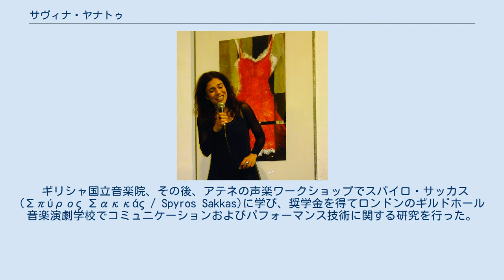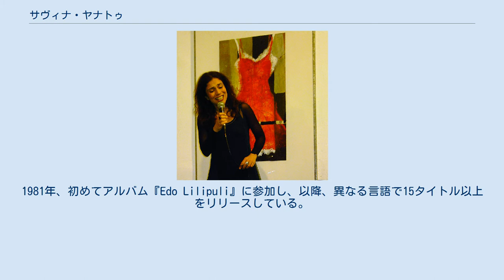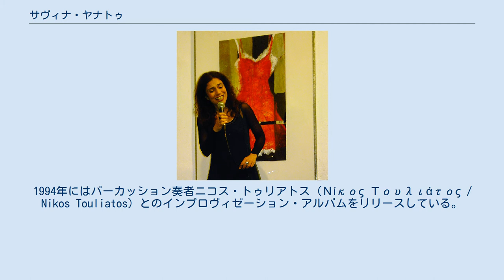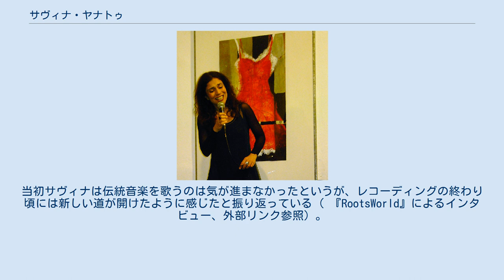サヴィナ・ヤナトゥ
サヴィナ・ヤナトゥ（Σαβίνα Γιαννάτου / Savína Giannátou、Savina Yannatou、1959年3月16日 - ）は、ギリシャ、アテネ生まれの著名な女性歌手。
サヴィーナ・ヤナトゥー等とも。
クラシック、ジャズのレコードも数多くレコーディングしたが、セファルディックの他、地中海ルネサンスおよびバロック歌曲の歌唱でも特によく知られる。
 ギリシャ国立音楽院、その後、アテネの声楽ワークショップでスパイロ・サッカス (Σπύρος Σακκάς / Spyros Sakkas)に学び、奨学金を得てロンドンのギルドホール音楽演劇学校でコミュニケーションおよびパフォーマンス技術に関する研究を行った。
在学中の1979年よりギリシャ国立ラジオ3でマノス・ハジキタス (Μάνος Χατζιδάκις / Manos Hadjidakis)がホストを務める番組『Edo Lilipuli』にレギュラー出演しプロ歌手として活動を始めた。
1981年、初めてアルバム『Edo Lilipuli』に参加し、以降、異なる言語で15タイトル以上をリリースしている。
 その後、エンテフノ・ソング (ギリシャ語： Έντεχνο / Entechno ソング、アートソング)の演奏者としてレナ・プラトノス (Λένα Πλάτωνος / Lena Platonos)、ミハリス・グレゴリュー (Μιχάλης Γρηγορίου / Michalis Grigoriou)、ディミトリス・マラゴプロス (Δημήτρης Μαραγκόπουλος / Dimitris Maragkopoulos)、ヴァンゲリス・カツゥリス (Βαγγέλης Κατσούλης / Vangelis Katsoulis)、ニコス・ママンガキス (Νίκος Μαμαγκάκης / Nikos Mamangakis)、ニコス・キプルゴス (Νίκος Κυπουργός / Nikos Kipourgos)といった著名な作曲家とコラボレーションを行なった。
更には現代オペラ、現代音楽にも取り組み、その後、中世、ルネサンスとバロック音楽に焦点を当てた。
 1985年のアルバム『Νανουρίσματα』(Nanourismata)で、初めてギリシャのトラッド（伝統音楽）を取り上げる。
 1990年代初めにはフリー・インプロヴィゼーションの実験を始め、ドイツのベーシスト、ペーター・コヴァルトとギリシャのクラリネット/サックス奏者フロロス・フロリディス (Φλώρος Φλωρίδης / Floros Floridis)とのトリオで演奏するに至る。
1994年にはパーカッション奏者ニコス・トゥリアトス (Νίκος Τουλιάτος / Nikos Touliatos) とのインプロヴィゼーション・アルバムをリリースしている。
 その一方、テッサロニキ（サロニカ）で歌われていたセファルディムの伝承曲を研究していたテッサロニキ大学のクセノフォン・ココリス (Xenophon Kokolis)教授の委嘱により、セファルディック音楽の復元プロジェクトに取り組み、『Ανοιξη στη Σαλονίκη』 (Anixi Sti Salonici、1995年)をリリース。
このときのレコーディング・メンバーによりプリマヴェーラ・エン・サルニコ (Primavera En Salonico)が結成される。
 2003年にはプリマヴェーラ・エン・サルニコとのライブ・アルバム『Terra Nostra』 (2001年、Lyra)を ECM からリリースし、アメリカ合衆国ツアーを行った。
 ビデオアート、舞踏劇、舞台（エウリピデス『メデイア』 1997年、同『バッコスの信女』 2005年、『Dibuk』 2006年、以上国立ギリシャ劇場。ソロモス『Η Γυναίκα της Ζάκυνθος』 (The Woman of Zante、2006年)音楽の作曲のほか、自身のための音楽や歌の作曲（『Dreams Of The Mermaid』 1986年、『Rosa Das Rosas』 2000年、いずれも Lyra/Musurgia Graeca リリース）も行っており、20タイトル以上の LP / CD に参加しリリースされている。
 彼女のよくコントロールされたボーカル・テクニックは、クラ...